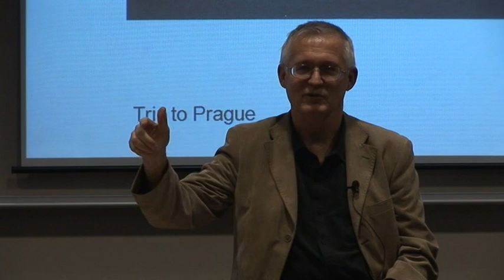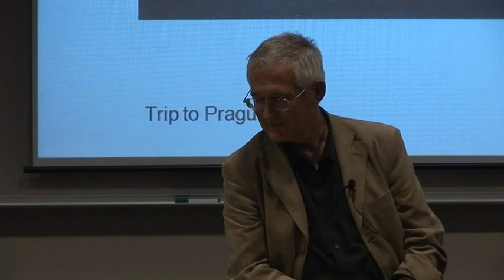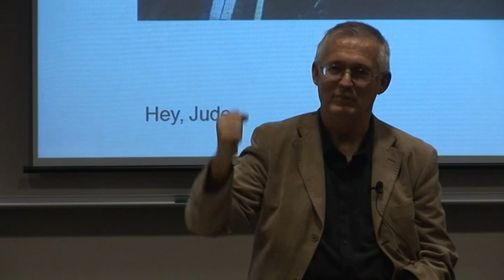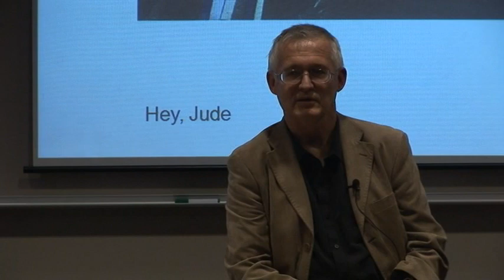Mount Mercy College Velvet Revolution forum, part 7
The Velvet Revolution, a non-violent uprising in Czechoslovakia in 1989, saw the overthrow of the Communist party. Mount Mercy Professor of English Dr. Jim Grove and Fulbright Scholar-in-Residence Dr. Libor Prager recount the amazing events that took place 20 years ago, and share how college students played a vital role in overthrowing one of the most powerful regimes in the world.